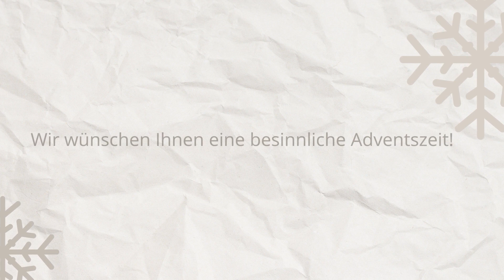1. Türchen: Theodor-Körner-Chor Schwerin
Der Theodor-Körner-Chor singt Gabriellas Lied aus dem Film "Wie im Himmel". Leitung: Ulrich Barthel